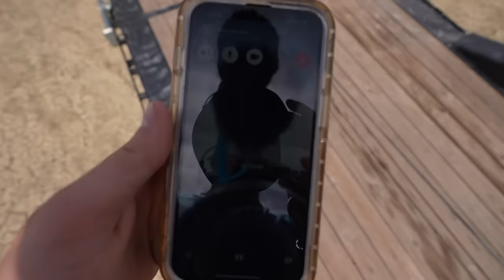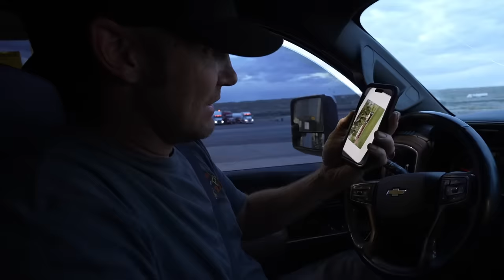I'm Building The Oldest Off-Road Monster Bus!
Some of you viewers guessed it and we're excited to announce this epic build to you!  We've had dreams of what we've been wanting to do and we finally found the perfect body for our Off-Road, Monster Bus build.  To say we're excited is an understatement!

Stuck For 72 Hours: Truck Rescue In A Race Against Time And A Fast Rising Lake!

Shipping Address:
Fab Rats